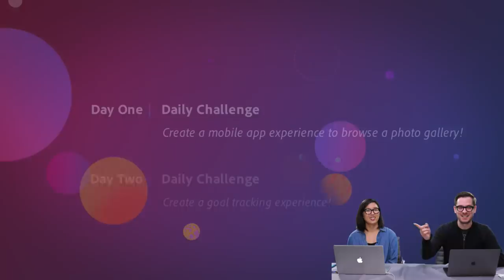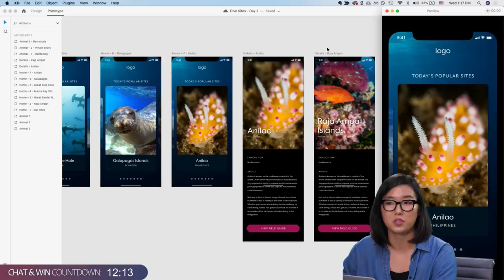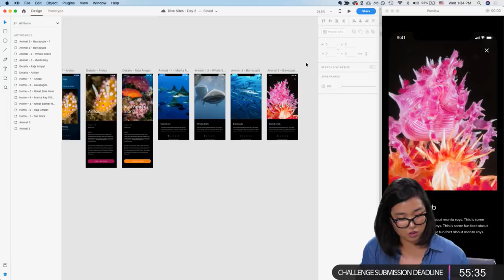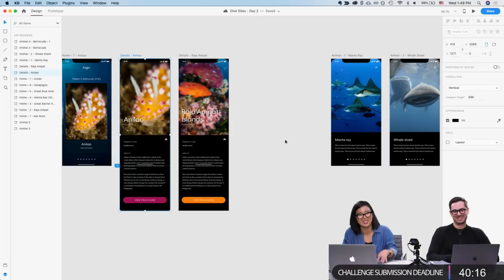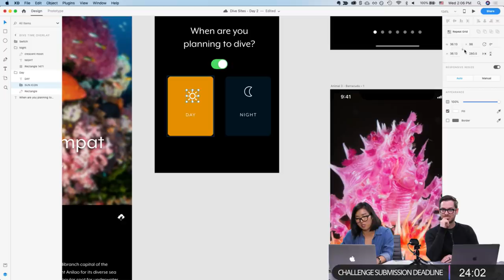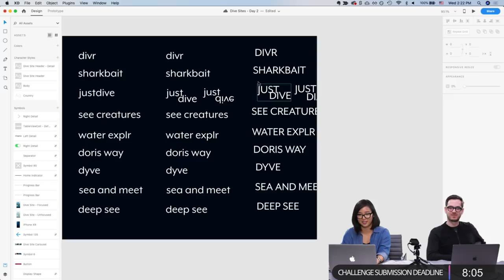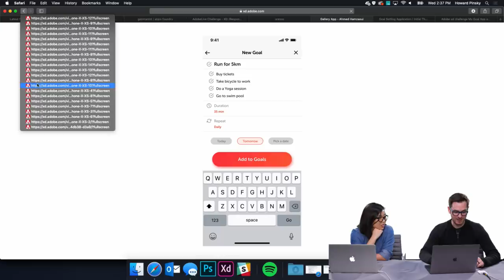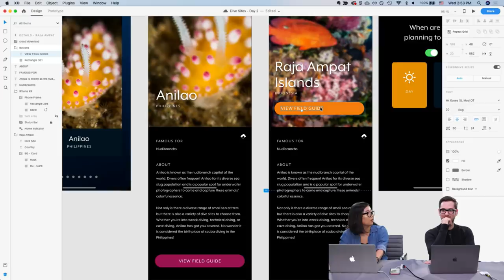UI/UX Design with Christine Lee - 2 of 3 | Adobe Creative Cloud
Join Product Designer Christine Lee on Adobe Live as she designs and prototypes a mobile app in Adobe XD! Today, Christine focuses on the visual design for her Scuba diving app called Divr.

Christine is a Product Designer specializing in UI/UX design and visual design at Evernote based in the Bay Area.

Work begins: 7:00
Advice for designing for different devices: 16:30
Traditional sketches & idea: 33:30
Where to find icons: 39:30
Mobile app preview: 1:41:00